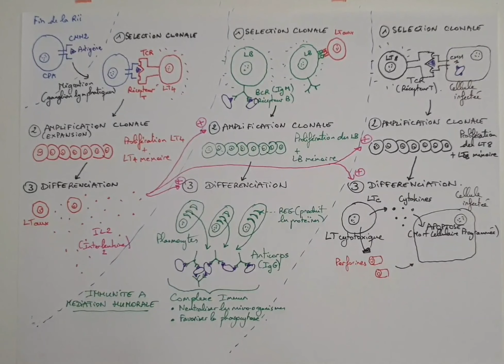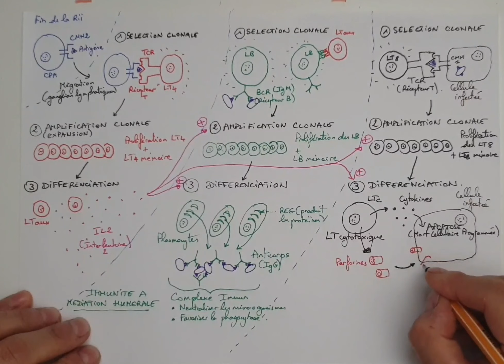[eSVT] La réaction immunitaire adaptative (ou acquise) : la RIA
Cette vidéo présente un schéma fonctionnel de la réaction immunitaire adaptative qui permet de produire des anticorps (via les plasmocytes) et qui permet de détruire les cellules infectées (via les lymphocytes T8). Cette réaction se met en place en 3 à 7 jours et elle est spécifique d'un antigène précis.